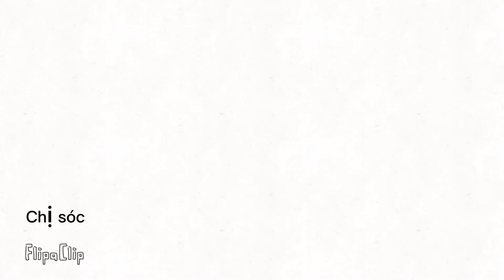Đoán số ng đăng kí của mấy ng này ik